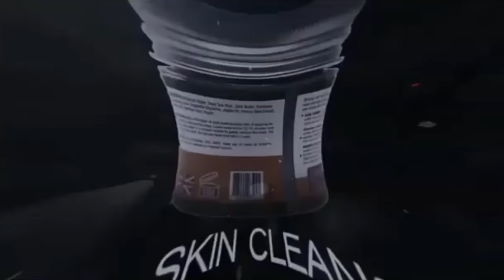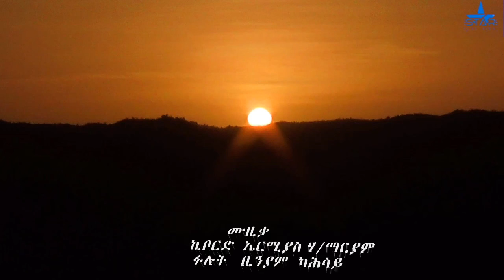New Eritrean Series 2021 Kualiety part 9 ኳሌቲ 9ክፋል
Enjoy and Subscribe now  UCnZEdXlUOUwG6n4jYhseR1Q  at Star Entertainment  "Star Entertainment" brings New Eritrean entertainment comedies, "New Eritrean Drama", "New Eritrean movie", "New Eritrean film" and "New Eritrean music" video clips for you. Enjo